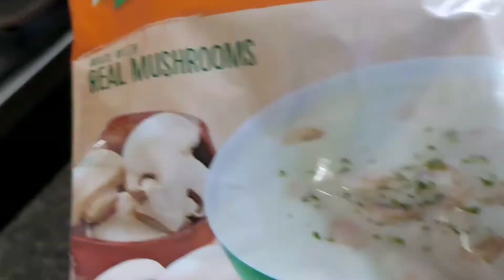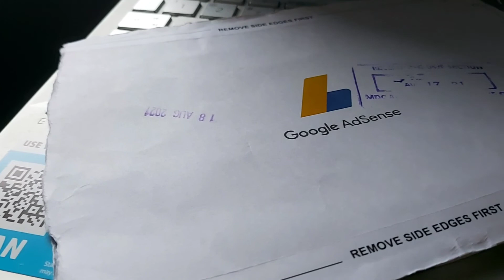Maraming Salamat frontliners. Munting handog.